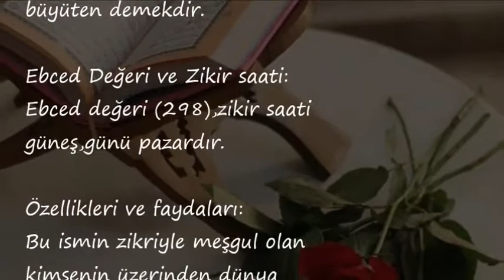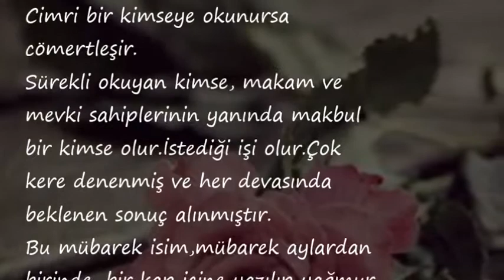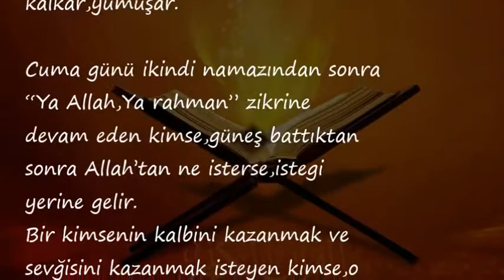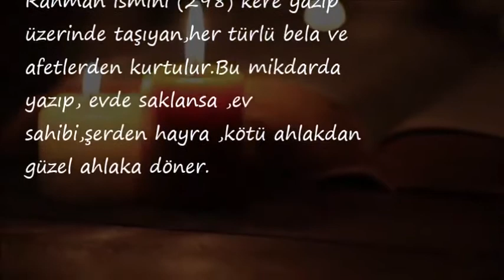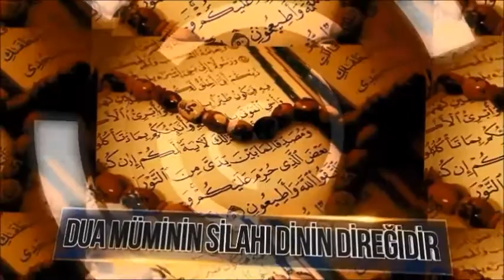Cimri Bir Kimseye Okunursa Cömertleşir